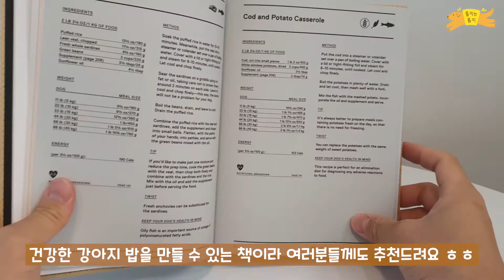칠면조로 강아지 화식(쥬코토) 만들기(with BalanceIT) │ Homemade Dogfood with Turkey(Zuccotto)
오늘은 칠면조 고기로 Zuccotto를 만들어 봤습니다!

Zuccotto는 이탈리아의 디저트인데,

"Feed Me" 책을 참고하여 만들었습니다 ㅎㅎ

세부 재료 및 Recipe는 아래에 다시 남겨놨습니다.

다들 도전해보세요!!

[재료]

껍질없는 칠면조 가슴살 28.5g
백미 15g
치커리 26g
그린빈스 26g
옥수수유 1.5mL
보충제(BalanceIT) 1.8g

※ 132Cal/100g 기준

[조리법]

1. 백미로 밥을 짓는다.
2. 칠면조를 작게 잘라서 찐 다음 식혀준다.
3. 완성된 밥과 칠면조, BalanceIT을 섞어준다.
4. 치커리와 그린빈스를 찐다.
5. 치커리, 그린빈스를 블렌더에 넣고 곱게 갈아준다.
6. 곱게 갈린 채소에 옥수수유를 넣어 퓨레를 만들어준다.
7. 동그란 그릇에 밥-칠면조 섞은 것을 채워서 꾹꾹 눌러 모양을 잡아준다.
8. 새로운 그릇에 모양 그대로 올려주고, 퓨레로 장식해준다.

[Ingredients]

Skinless turkey breast 28.5g
White rice 15g
Chicory 26g
Green beans 26g
Corn oil 1.5mL
Supplement(BalanceIT) 1.8g

※ 132Cal/100g

[Recipe]

1. Boil the rice in plenty of water for at least 20 minutes(or 5 minutes longer than the cooking time indicated on the packet); it should be very soft.
2. Cut the turkey into small pieces(to reduce the cooking time) and steam. Leave to cool and mix with the rice.
3. Boil the chicory and beans in plenty of water and drain. Blend to a puree, mix in the oil, and leave to cool.
4. Add the supplement to the rice and turkey mixture, put into a lightly greased bowl, and press down well so that it's compact. Then turn out the zuccotto. Add the vegetable puree around it and serve.

아래 Instagram에도 예쁘고 재미있는 사진들이 많으니 놀러오세요 ㅎㅎ

🖼 룽지 Instagrm : @all.longji

🐶 영상 주인공 소개
① 이름 : 룽지
② 성별 : pre-男
③ 견종 : Mix (정체불명)
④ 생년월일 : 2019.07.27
⑤ 출생지(입양처) : 용인 유기견 보호소(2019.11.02 입양), 3형제 중 둘째(추정)
⑥ 취미 : 엄빠 다리에 엉덩이 붙이기, 나뭇가지 가지고 놀기, 뒷발차기, 간식 앞에서 재롱부리기(절대 엄빠한테 하는게 아님)

📢 입양은 신중히 결정해주세요.
📢 이쁜 아이들에게 책임감 있는 모습을 보여주세요.
       꼭 응가/쉬야를 정리해주시고, 다른 분들이 피해받지 않도록 해주세요.
        애견인에 대한 사회 전반적인 인식은 모두 우리에게 달려있습니다.